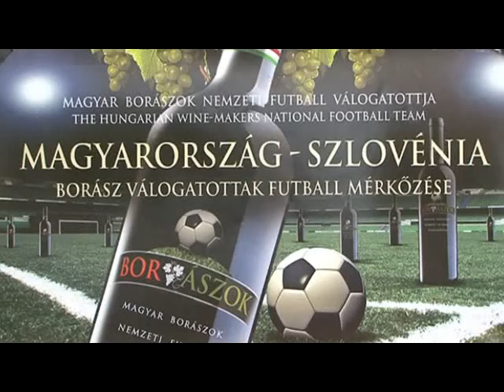BORÁSZ ÖSSZEFOGLALÓ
Magyar-Szlovén borász válogatott a Margitszigeten